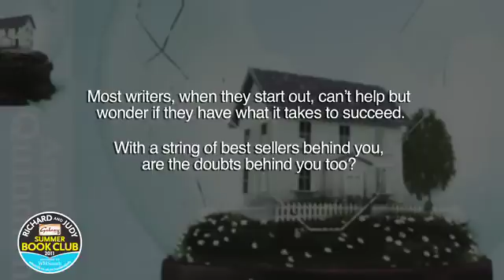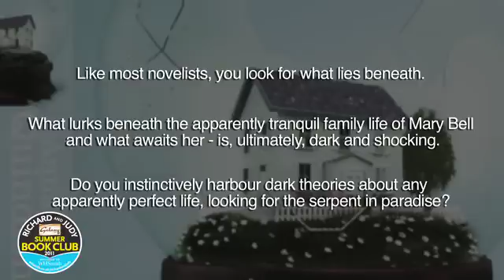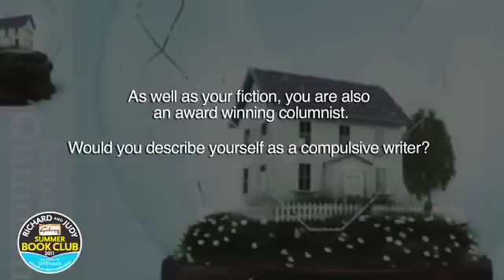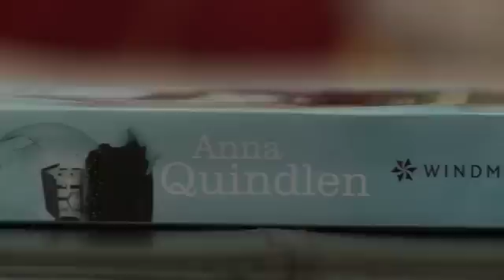Richard and Judy speak to author Anna Quindlen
As part of the Summer 2011 Book Club with WHSmith Anna Quindlen spoke to Richard and Judy about her novel -Every Last One